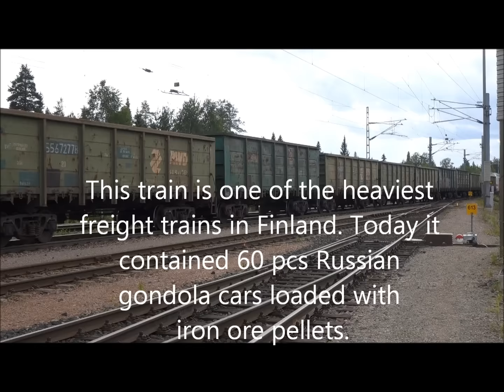Iron Ore Pellet train in Kainuu, Finland on 2015-07-22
The iron ore pellet train between Vartius and Raahe is the heaviest scheduled freight train in Finland. Normally it has 60 Russian gondola cars with iron ore pellets and a total weight of 5400 tons.